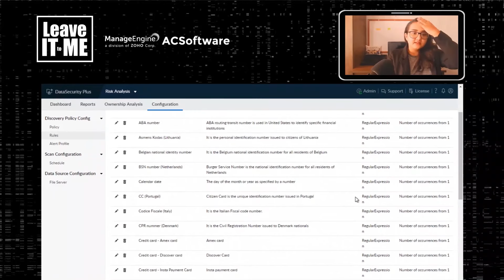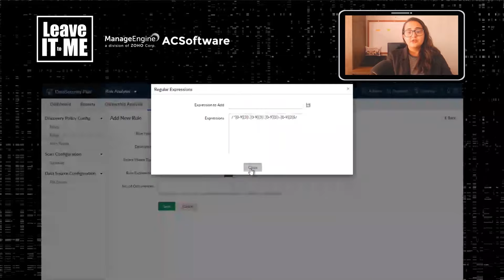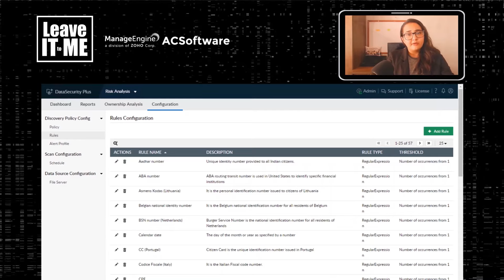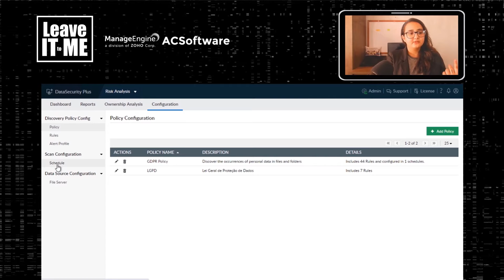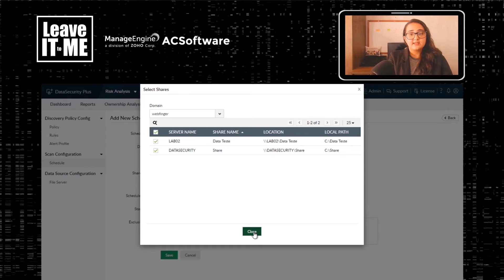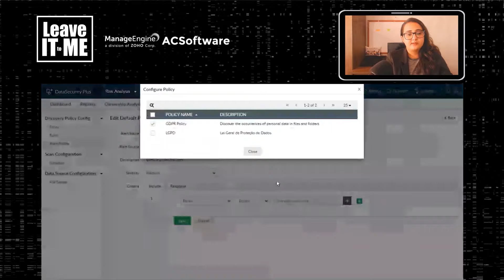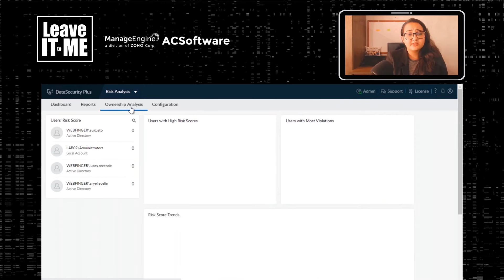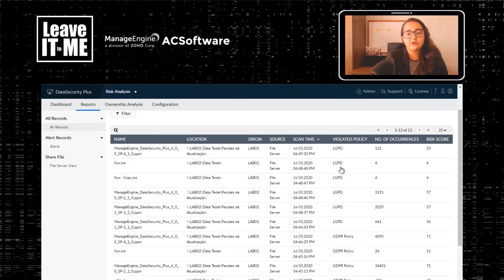Como Identificar Dados Sensíveis no seu FileServer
Com o DataSecurity Plus da ManageEngine fica fácil estar compliance com a LGPD, além de ser uma solução de DLP, ele identifica dados que deveriam ser protegidos dentro dos File Servers. Confira a nossa dica da semana!

Leave IT to ME! ACSoftware seu parceiro ManageEngine no Brasil